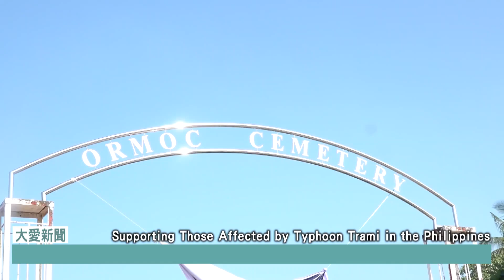Tzu Chi English News - Supporting Those Affected by Typhoon Trami in the Philippines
On All Saints' Day, Tzu Chi volunteers in the Philippines collected donations to support those affected by Typhoon Trami in the Bicol region.

每年十一月的頭兩天，是菲律賓的亡人節，今年剛好遭遇潭美颱風侵襲，在呂宋島東南部的美骨地區，造成不小的災情。奧莫克的慈濟志工、慈青和助學生們發起募愛行動，很多當地民眾都因一分同理心，捐出了他們的心意。